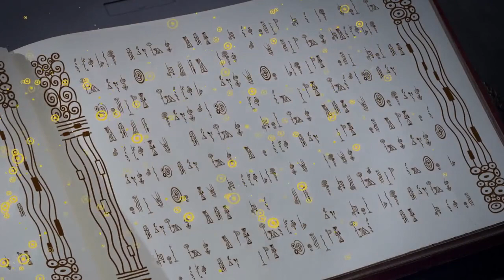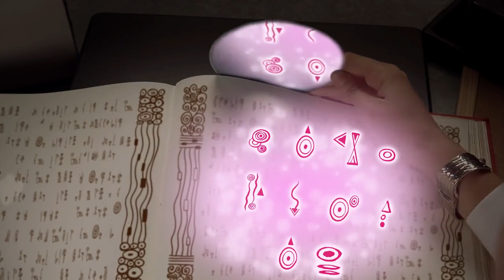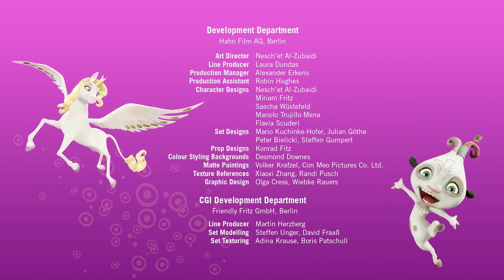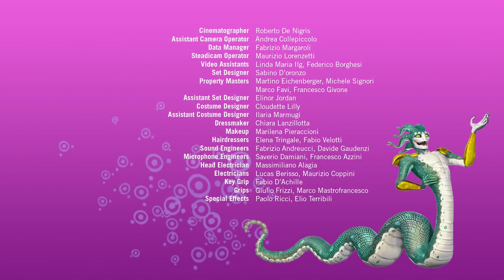Mia i Ja - Sezona 1 Epizoda 3